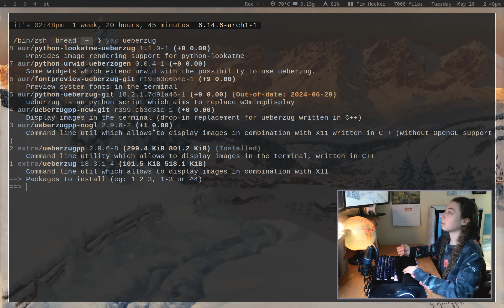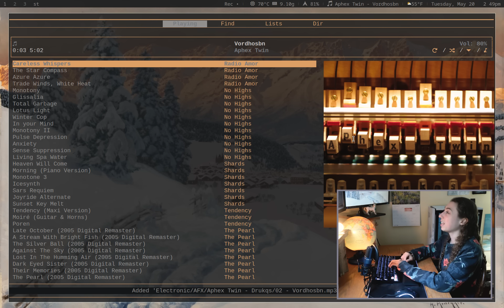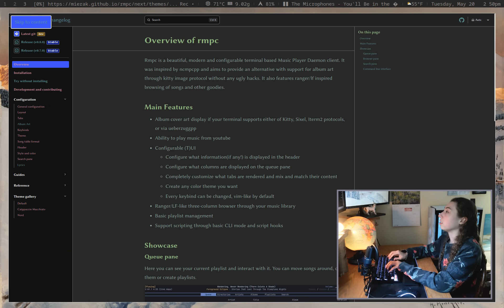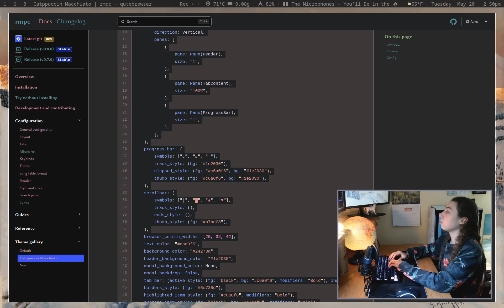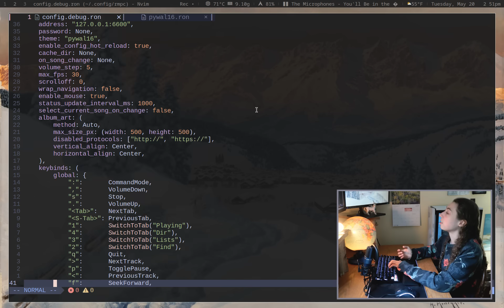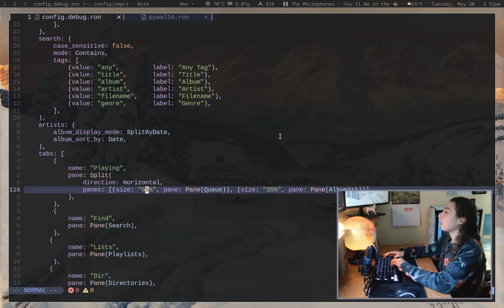the dream music player, finally.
the dream terminal (CLI) music player. a rust mpd client with full album art support, extreme UI customization, proper resizing, and more. hoping this is the last music player I ever switch to :')

0:00 context
3:09 quick walkthrough of the features
4:42 configuration and example layouts

Painting is by Alois Arnegger titled Alpine Glow.